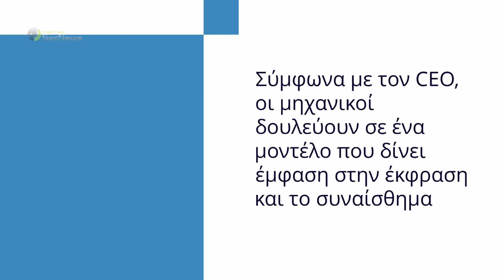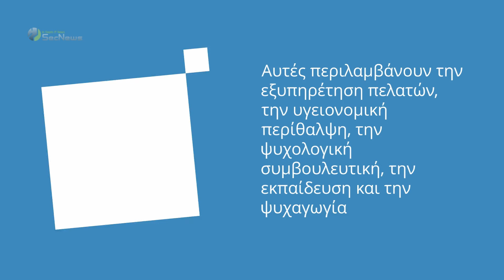Ex-Robots: Ανθρωποειδή ρομπότ με… συναισθήματα!!!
Σε ένα εργοστάσιο της Ex-Robots στην Κίνα, οι μηχανικοί αναπτύσσουν ανθρωποειδή ρομπότ, δίνοντας έμφαση στις εκφράσεις προσώπου και στην εκδήλωση συναισθημάτων.

Στο εργοστάσιο, μπορεί να δει κανείς μάσκες σιλικόνης μέχρι το λαιμό, απλωμένες σε τραπέζια, δίπλα σε χέρια και πόδια σιλικόνης. Κεφάλια είναι τοποθετημένα σε ράφια και ανθρωποειδή ρομπότ σε διάφορα στάδια κατασκευής βρίσκονται διάσπαρτα στο χώρο. Τα σχέδια των μηχανικών για τα ρομπότ είναι κρεμασμένα στους τοίχους.

00:00 Εισαγωγή
00:19 Εξαρτήματα ρομπότ
00:50 Έμφαση σε εκφράσεις και συναίσθημα
01:53 Εφαρμογές στην πραγματική ζωή
02:22 Σημασία εκφράσεων στα ρομπότ